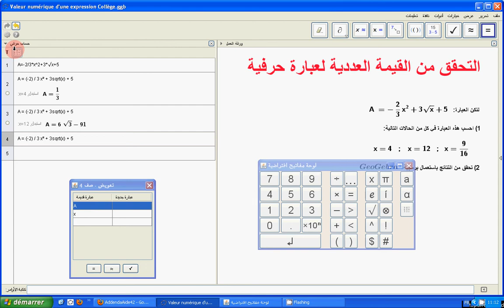Valeur numerique d'une expression Collège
Utiliser GeoGebra pour déterminer la valeur numérique d'une expression littérale
Niveau collège